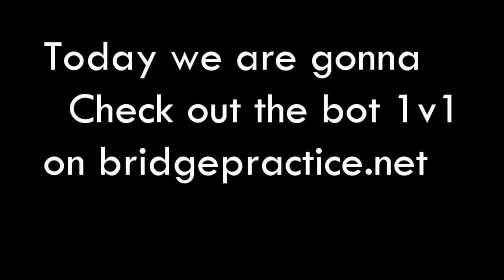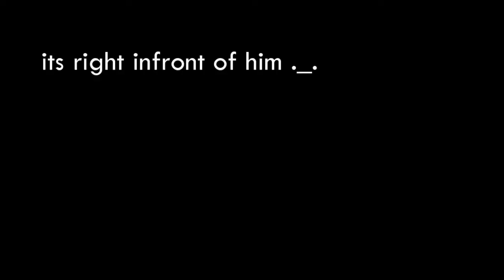Testing the bridge bot 1v1 on bridgepractice.net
new vid on the bridge